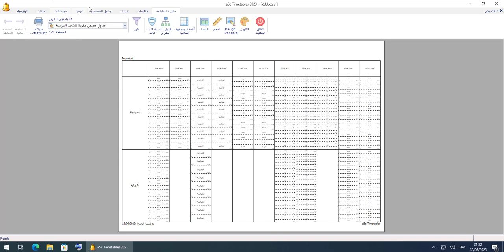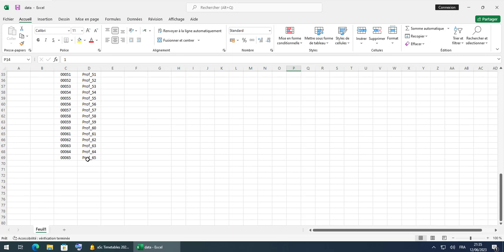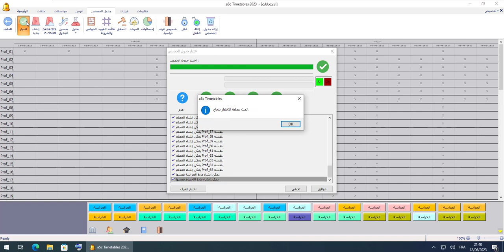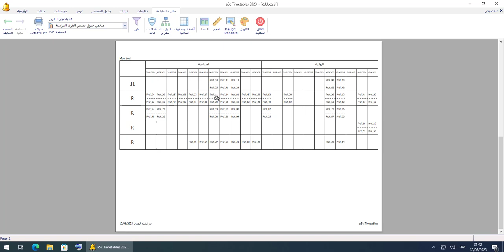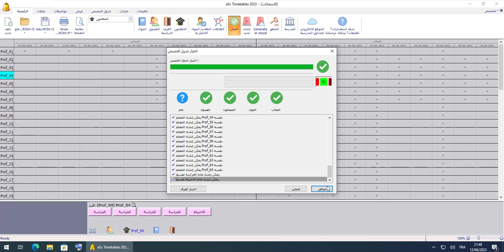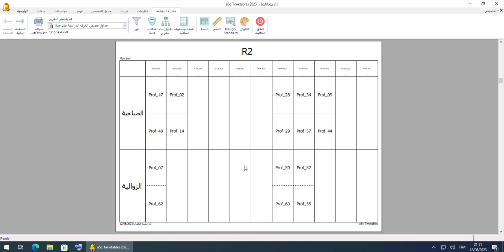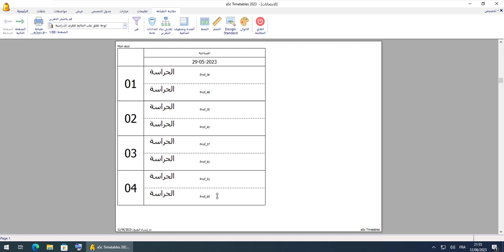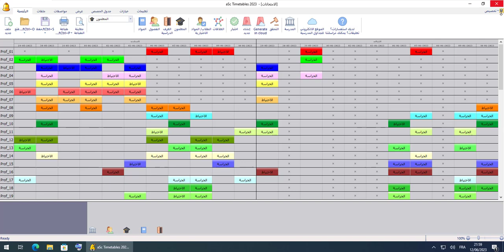asc timetable توزيع حصص الحراسة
الامتحان الوطني و الجهوي 2023